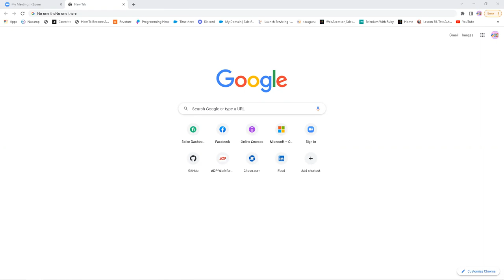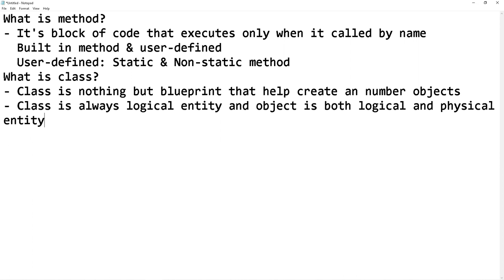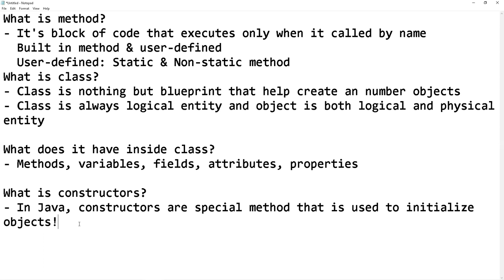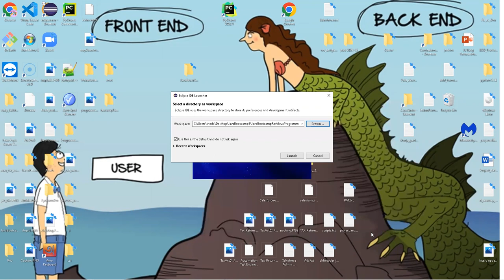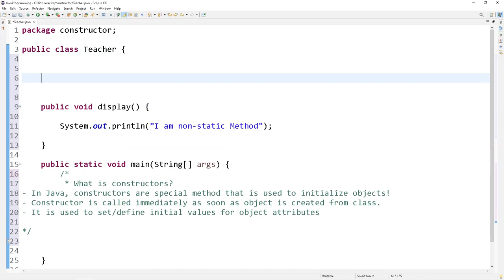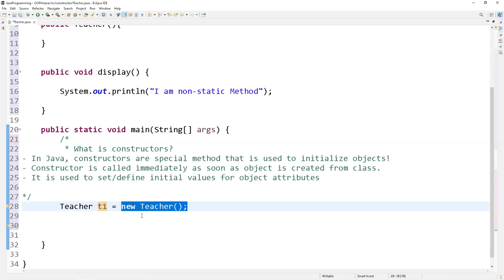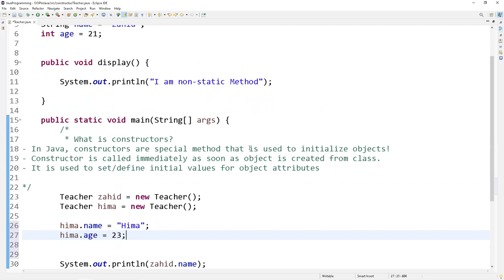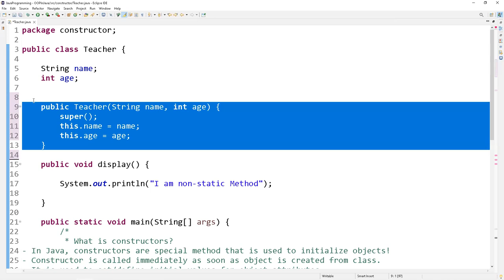CONSTRUCTORS IN JAVA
LET'S SET UP our TEST ENVIRONMENT get STRONG FOUNDATION on SELENIUM:
Tutorial-10: Facebook Sign Up Functionality Test:
Tutorial-11: Using variables to Parameterized Data:
Tutorial-12:  Test TD Bank Web Application
Tutorial-13:  JUnit Framework with Facebook
Tutorial-14: utest web application
Tutorial-15: Practice with TD Bank Web Application
Tutorial-16: Practice with Google.com
Tutorial-17: Practice with Facebook Website
Tutorial-18: utest web application
Tutorial-20: MODULAR Programming/ Coding/ Writing scripts
Tutorial-21: Maven Build Tool
Tutorial-22: Jenkins
Tutorial-23: Git & GitHub
Tutorial-24: JUnit Testing & TestNG frameworks
Tutorial-25: Page Object Modelling
Tutorial-26: TestNG Framework
Tutorial-27: BDD Cucumber Framework
Tutorial-28: Robot(ic) Framework
Tutorial-29: Top Job interview questions

Tutorial-22: Jenkins
Tutorial-23: Git & GitHub
Tutorial-24: JUnit Testing
Tutorial-26: TestNG Framework
Tutorial-28: Top Job interview questions